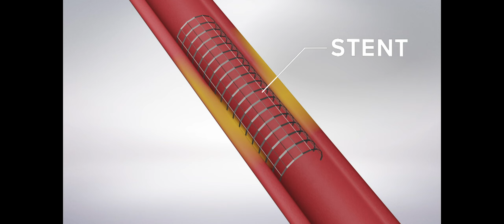Inside An Angioplasty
During a heart catheterization, a thin tube is inserted into a patient’s groin area and guided to the heart where a special dye can help reveal clogged arteries. Bob Segall shows us how.